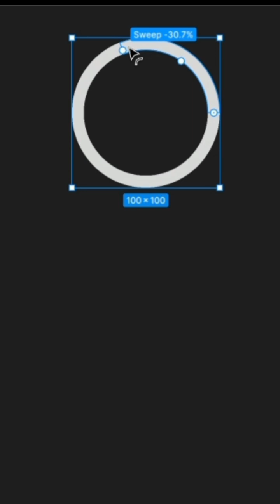How to Create Circle Animation in figma..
Circle animation in Figma refers to creating dynamic, rotating, or pulsating effects using circular shapes within the design tool Figma. It's a technique used to add visual interest and interactivity to user interfaces or illustrations.